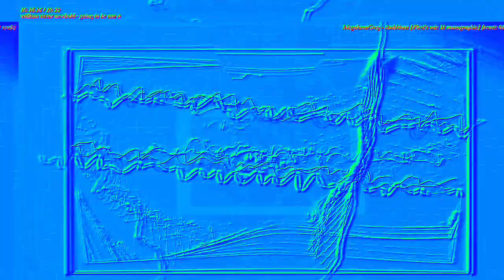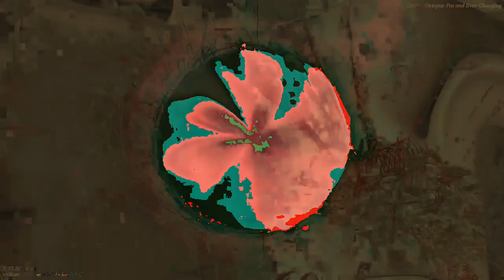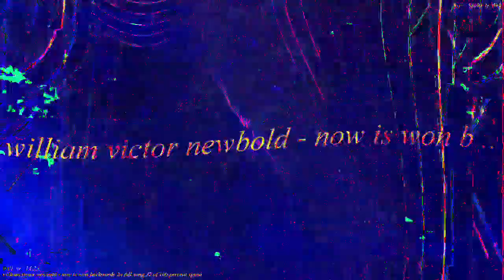[EPILEPSY WARNING] Movie 23 02 13 11h26m15s *Photosensitivity Warning*